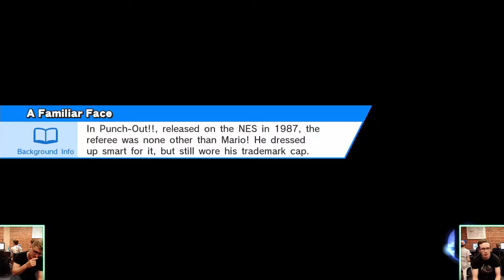EVAC 19/10/18 - Smash 4 - Spewis (Corrin) vs Taicho (Mewtwo) - Losers Semis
Streamed on 19/10/18 from EVAC @ Adelaide Uni, WP Rogers Room, Union House